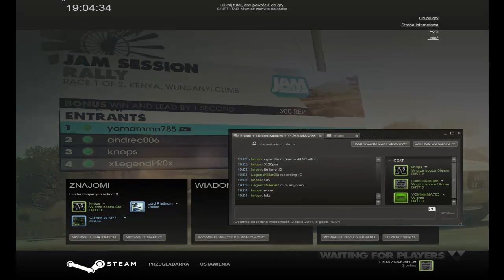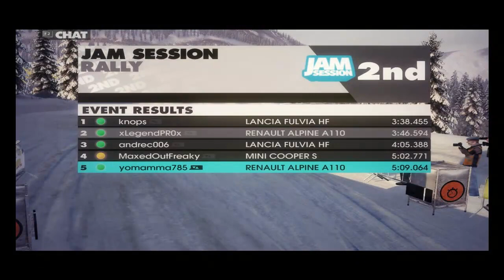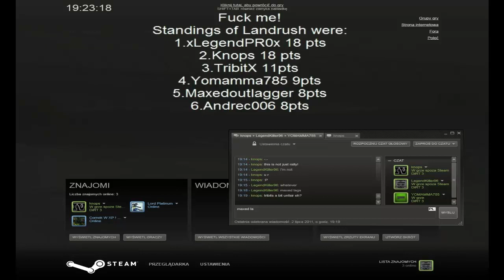DiRT3 - PC - July 2, 2011 - BGF Event Vid #1 - 60's Rally Tourny - LegendKiller's PoV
I will have to manually activate your account before you can post!

Once your account is activated, simply post your psn/gfwl/xbl/STEAM/etc... name in the topic of the event you want to join and show up when it begins!

Thanks!